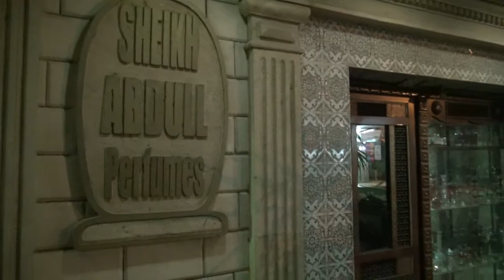Gamal Abd El Sami Zaki | Discover the Truth | Spiritual Travel to Egypt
Gamal Abd El Sami Zaki | Discover the Truth | Spiritual Travel to Egypt Dr. Sarah Larsen, Greg Larsen, and Quest Tours.

Spiritual Adventure Travel to Egypt

Experience a once-in-a-lifetime adventure to Egypt with old souls and miracle makers!

Have you ever dreamed to traveling to Egypt to witness the opulence and magnificence of the Great Pyramid of Giza, the Sphinx, and the legendary Valley of the Kings? Does the wisdom and spiritual legacy of Ancient Egypt speak to your soul and awaken a desire to experience the profound depth of the world’s first great spiritual tradition?

Meet your Miraculous hosts, Dr. Sarah Larsen and Greg Larsen, and join them as they guide you on a unique, life-changing trip that includes: a private group ceremony in the King’s Chamber of the Great Pyramid, a private group ceremony between the paws of the Sphinx, luxurious accommodations at the historic Mena House Hotel, and an eight-night luxury Nile cruise aboard a five-star private dahabeya (yacht): The Afandina! Feel an inner awakening of this ancient wisdom with mystery school activations at the major temples along the Nile!